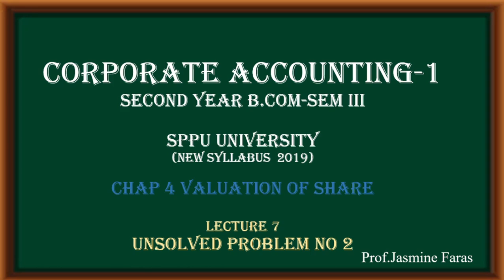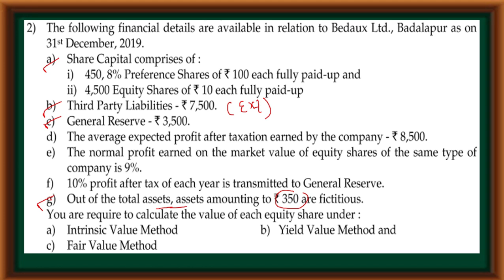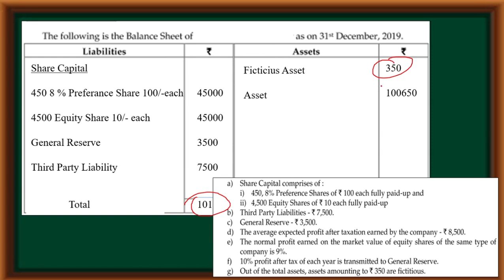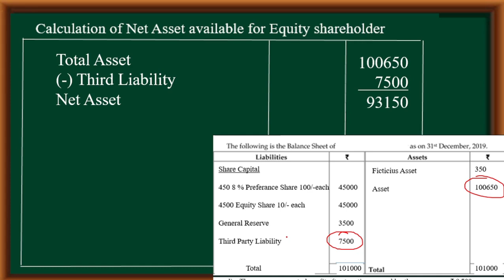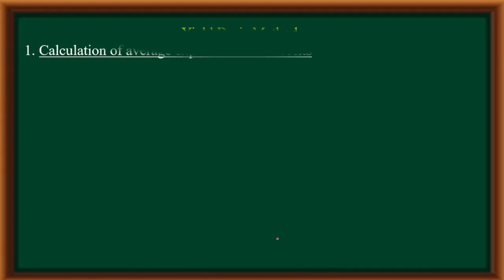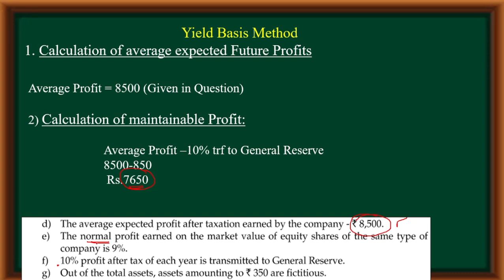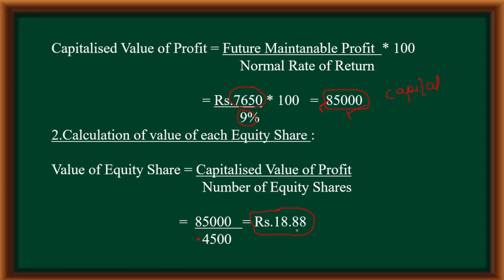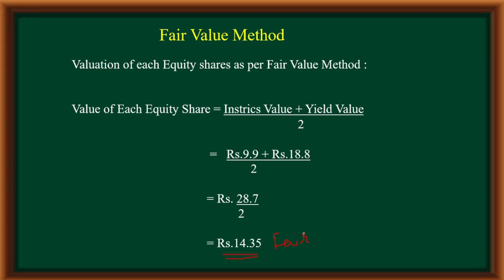Chap 4 I Valuation of share Corporate Accounting | Sem III Exercise Unsolved problem no 2 Lecture 7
This video will help you to understand how to solve practical problem on valuation of methodd .
what is Valuation of shares, method of valuation, Net Asset Method, Instrict value method , Yield methos ,Fair Value method.@ProfJasmineFaras